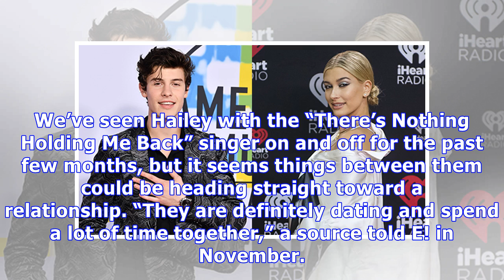Hailey Baldwin Cuddles Shawn Mendes On Romantic Stroll After Making Amends With Justin